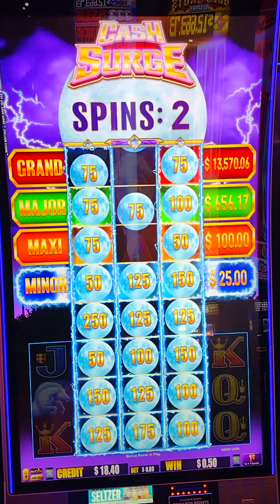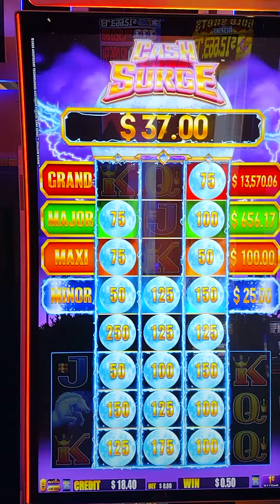Cash Surge SLOT machine.